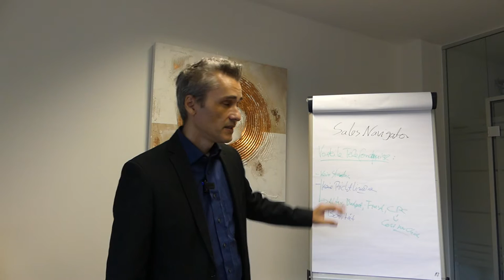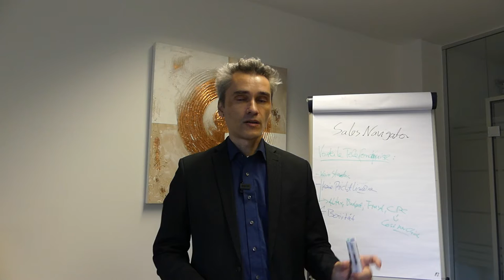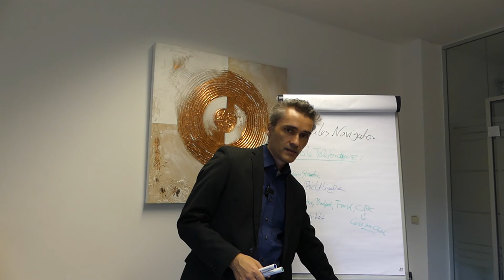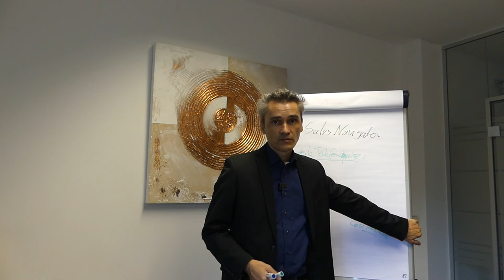Schnell viel Geld verdienen mit Facebook Werbeanzeigen vs. Linkedin harte Arbeit mit Direktmarketing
Facebook Werbeanzeigen vs. Sales Navigator Linkedin. Wie auch Du mehr Geld verdienst und potenzielle Neukunden in deine Pipeline aufnimmst:

✅ Dienstleistung auf aktuelle Kundenbedürfnisse anpassen / optimieren
✅ Content Marketing Strategie entwickeln / optimieren (Google & Nutzer)
✅ Bezahlte (Google / Linkedin) Werbung schalten / optimieren
✅ Leads einsammeln und telefonisch Qualifizieren
✅ Termine generieren und zur Opportunität konvertieren

Happy Hunting!

Happy Hunting!